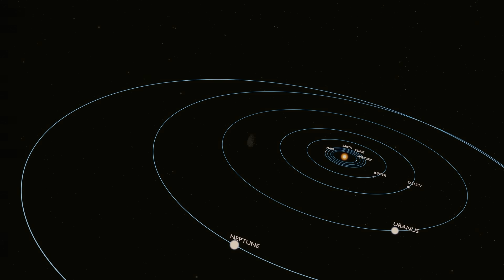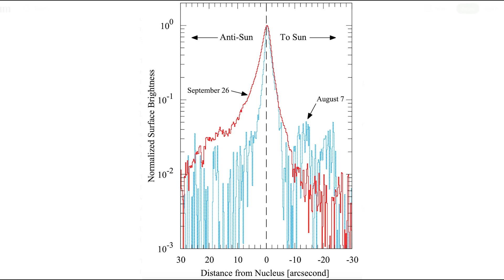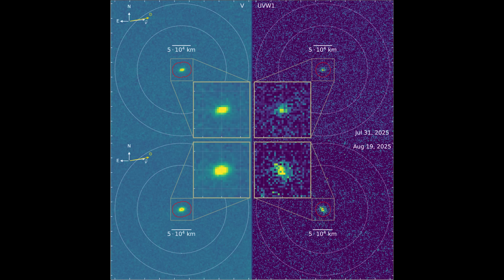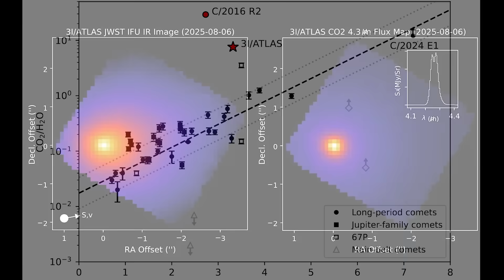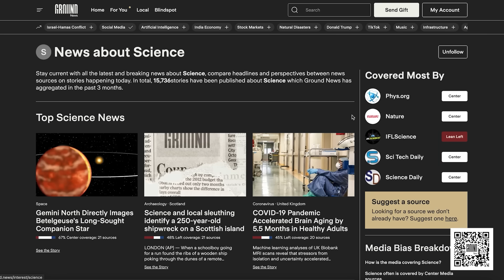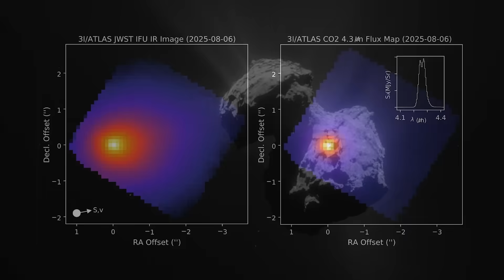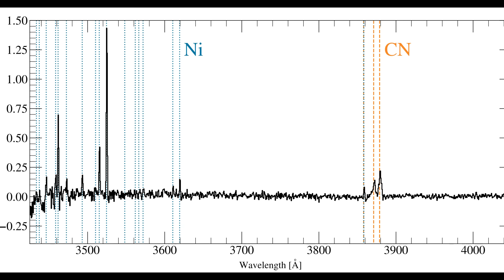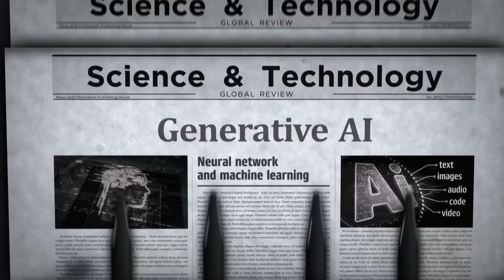3I/ATLAS Just Broke Physics. Strange New Images Reveal.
New images of 3I/ATLAS have revealed something truly unexpected — something no astronomer has ever seen before. It has now been four months since this interstellar comet was first discovered. And in that short time, it has gone from a distant curiosity to one of the most puzzling objects humanity has ever observed. The biggest question is no longer “Where did it come from?” It’s now: “What is this thing, really?”

In this video, we’re going to explore four strange discoveries made about 3I/ATLAS — discoveries that have only deepened its mystery. Each one challenges what we think we know about comets, interstellar space, and the very laws of the universe itself.

💻 Written, Created, and Produced by: Rishabh Nakra

📌 Timestamps:

00:00 Introduction
00:52 The Mass
03:20 The Tail
06:00 The Water Controversy
11:07 Alien Chemistry